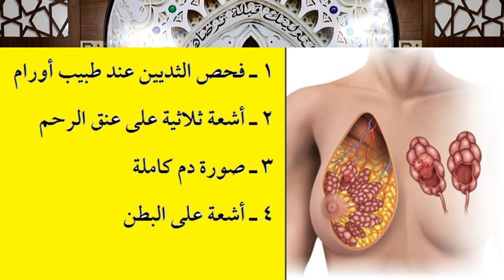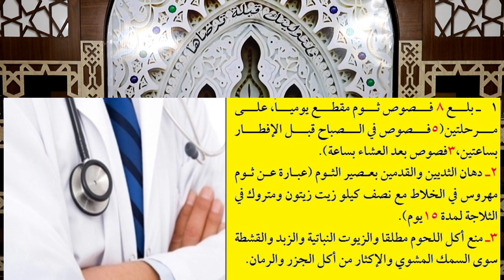الحلقة(18): شفاء عروسة من سرطان الثدي والقولون بالصلاة على النبي ﷺ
شفاء عروسة من سرطان الثدي والقولون بالصلاة على النبي ﷺ
Healing a bride from breast and colon cancer by praying for the Prophet
في هذا الفيديو:
ـــــــــــــــــــــ
قصتي مع العروسة: اتصل بي والد هذه العروسة يشتكي من حساسية مفرطة في جلدها، وبثور سوداء طفحت على جسدها بأكمله (ليس جدري) وقد فشلت كل المساعي الطبية في علاجها،وعندما زارتني وجدت شيئا مفزعا،وجهها ويديها وقدميها كأن بهم ثقوب سوداء كبيرة وكأن جسدها مثل الغربال،وعندما استلقت على السرير الطبي،وفور بدء برنامج الصلاة على النبي ﷺ،أخذت تتألم ولا تتحمل يدي فوقها (اليد على بعد 20سم من جسدها ولا يوجد لمس لأي امرأة)،مواطن الألم كانت فوق الثديين والبطن والرحم،فطلبت من والدها أشعة كالتالي:
1 ـ فحص الثديين عند طبيب أورام.
2 ـ أشعة ثلاثية الأبعاد على عنق الرحم.
3 ـ صورة دم كاملة.
4 ـ أشعة على البطن ولا سيما الأمعاء الدقيقة.
وقلت لوالدها:ربما هذا سرطان بالأمعاء في مرحلته الأخيرة لأنه غالبا ما يكون هناك بثور وحبوب تطفح على الجسم من جراء السرطان قبل الوفاة بفترة من شهر: 3 شهور(والله أعلم بأعمار العباد)،أوصيت والدها بعدم إخبارها وعدم إخبار والدتها أيضاً،وفعلا كان مثلما تنبأنا.
تم عمل لها 8 حقنات شرجية مرتين أسبوعيا كالتالي:
1ـ الحقنة الأولى والثانية: تأخذ نصف كيلو بصل أحمر مصري وتسلقه لمدة نصف ساعة ثم تصفيه وتضع عليه نصف كوب عسل سدر ثم يوضع في الحقنة الشرجية وينتظر حتى تنخفض يصير دافئاً،وتأخذ الحقنة وينتظر ربع ساعة ويقوم المريض بتفريغ ما في بطنه في الحمام.
2ـ الحقنة الثالثة والرابعة: نفس ما سبق مع إضافة ثلاثة فصوص ثوم مقطعة مع البصل.
3ـ الحقنة الخامسة والسادسة:مخلوط السنا (الشبت) والسنوت (الكمون) مع الغليان لمدة ربع ساعة فقط بدون عسل سدر.
4ـ الحقنة السابعة والثامنة: نصف كيلو بصل + خيارة (قثاء)+ ثوم+ عسل سدر، والغليان لمدة نصف ساعة ويصفى ونضيف عليه العسل بعد التصفية.
الملاحظة: كان ينزل من بطنها كتل سوداء كروث الحيوانات ثم ما لبثت أن اختفت البثور والحبوب من على جسمها كاملا سوى بعض الحبوب على الثدي وأطراف القدمين،كما كان ينزل من ثدييها سائل لونه أحمر باهت وهذه السوائل من أعراض الورم الخبيث.
فقمنا بعمل الآتي:
1ـ بلع 8 فصوص ثوم مقطع يومياً، على مرحلتين(5فصوص في الصباح قبل الإفطار بساعتين،3فصوص بعد العشاء بساعة).
2ـ دهان الثديين والقدمين بعصير الثوم (عبارة عن ثوم مهروس في الخلاط مع نصف كيلو زيت زيتون ومتروك في الثلاجة لمدة 15يوم).
3ـ منع أكل اللحوم مطلقا والزيوت النباتية والزبد والقشطة سوى السمك المشوي والإكثار من أكل الجزر والرمان.
بعد شهرين اختفت الحبوب،تم عمل فحص كامل بالأشعة وتحليل الدم،أصبحت مبرأة من كل عرض ومرض

حلقات مرتبطة بهذه الحلقة ننصحكم بمشاهدتها:
ــــــــــــــــــــــــــــــــــــــــــــــــــــــــــــــــــــ
1 ـ قصتي المثيرة مع مريض بسرطان الأمعاء وماذا فعلنا معه حتى شفاه الله بالصلاة على النبي ﷺ
2 ـ ماذا كان يفعل هذا الشاب حتى شفاه الله من سرطان الأمعاء بالصلاة على النبي ﷺ؟!.
3 ـ قصتي مع مفيدة التونسية وماذا فعلت حتى شفاها الله من سرطان الثدي بالصلاة على النبي ﷺ
8 ـ قصة شاب نادى على رسول الله ﷺ بعدما أجمع الأطباء على استئصال معدته فشفي من السرطان
9 ـ  قصة شفاء حسناء من السرطان بفضل الصلاة على النبي ﷺ وجبر الخواطر في شهر شعبان.
11 ـ قصة شفائي  من سرطان وأورام في الثدي برقية الصلاة على النبي ﷺ ورؤيتي لرسول الله ﷺ.
16 ـ قصة شفاء زوجة أخي من سرطان المعدة،بفضل الصلاة الإبراهيمية،فضل الدعاء في رفع مناعة الجسم